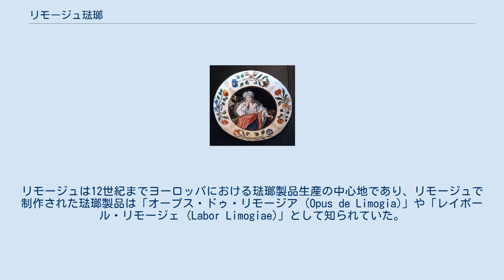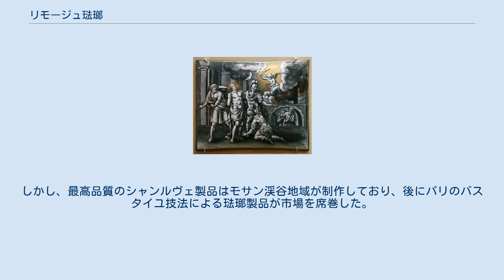リモージュ琺瑯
シャンルヴェ技法によるリモージュ琺瑯のチボリウム。
中央の縁には擬クーフィー様式が見られる。
 1200年 リモージュ琺瑯 (リモージュほうろう、英語: Limoges enamel, フランス語: Émail de Limoges) はフランスのリモージュで制作された琺瑯製品である。
リモージュは12世紀までヨーロッパにおける琺瑯製品生産の中心地であり、リモージュで制作された琺瑯製品は「オープス・ドゥ・リモージア (Opus de Limogia)」や「レイボール・リモージェ (Labor Limogiae)」として知られていた。
リモージュは大規模なシャンルヴェ製作で有名になり、15世紀よりグリザイユ技法を用いた色彩豊かな作品により高く評価されてきた。
しばらくすると、シャンルヴェ技法による銘板やシャス (美術)、聖骨箱は次第に大量生産されるようになり教会や貴族も入手可能になった。
しかし、最高品質のシャンルヴェ製品はモサン渓谷地域が制作しており、後にパリのバスタイユ技法による琺瑯製品が市場を席巻した。
 リモージュ琺瑯は通常銅を加工容器として用いるが、銀製品や金製品を加工容器として用いることもあった。
使用する材料の耐久性の高さから保存に向いており、より安価な銅製のリモージュ琺瑯は貴金属で制作された宮廷の作品よりもはるかに良い保存状態を保っている。
 初期のリモージュ琺瑯の数点に擬クーフィー様式が見られる。
「リモージュ琺瑯の装飾様式であり、アキテーヌ地域圏で長期間にわたって見られた」。